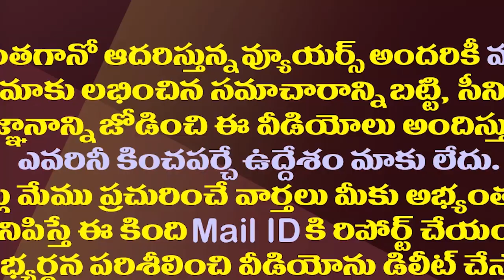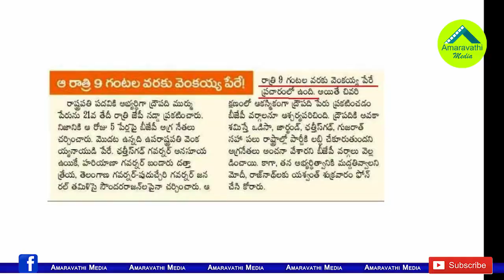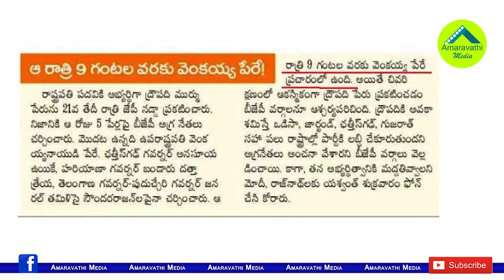ఆంధ్రజ్యోతిని వదలని వెంకయ్యనాయుడు రాష్ట్రపతి విషాదం| One More Notorious News In Andhra Jyothi